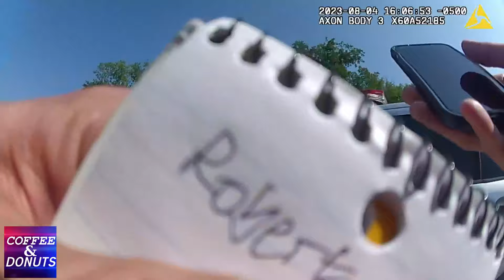BODYCAM: Man Screams While Getting Arrested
With their ear to the ground
Police heard the talk
A guy was illegally
Not using a crosswalk

They arrived on scene
To rants and screams
In the end he got cuffed
This rhyme is enough.

Charges are reduced
or dismissed in some cases.
Subjects innocent

Until guilt proven
In a court of law. Of course,
These videos are

Educational
Showing newsworthy events
Involving police.